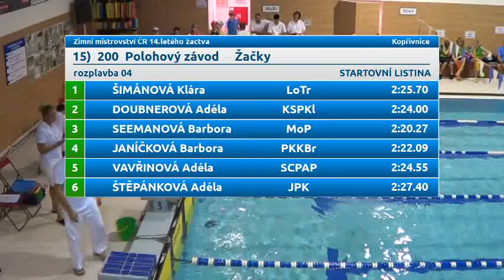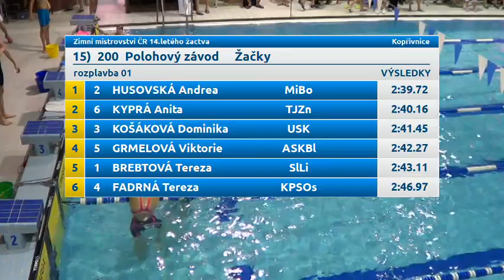Zimní Mistrovství ČR 14 letého žactva 2014 - 200 PZ žacky